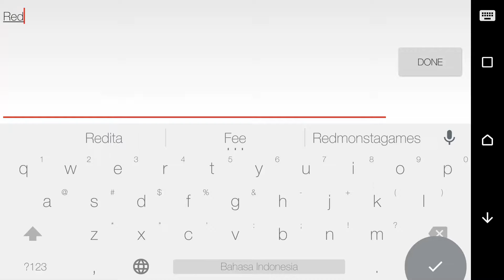Adventure Company - Android Gameplay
Game by Foursaken Media

Game Description:
Take to the skies and manage your Adventure Company, a group of warriors dedicated to exploring and finding ancient relics from a mysterious past. Build a team, discover dozens of classes, level up, learn new skills, and find powerful equipment. Use planning and strategy to conquer a variety of unique environments and scenarios, and ultimately rise to the top as the best and most profitable company in the land!

FEATURES
- Team-based action/RPG!
- Strategically divide your company between battles to find long lost artifacts!
- Over 60 classes to discover!
- Explore 5 different lands and collect treasure!
- Equip endless amounts of weapons!
- Dozens of unique enemy types!
- Compete to collect daily rewards!
- Three different control schemes, along with controller support!